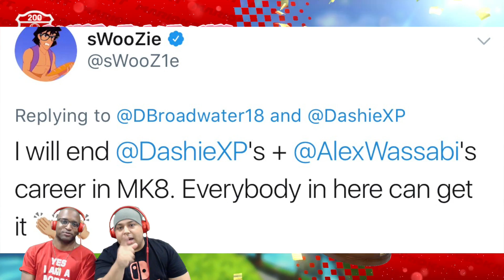I'VE BEEN CHALLENGED AGAIN!! [SWOOZIE VS DASHIE] [MARIO KART 8 DELUXE]